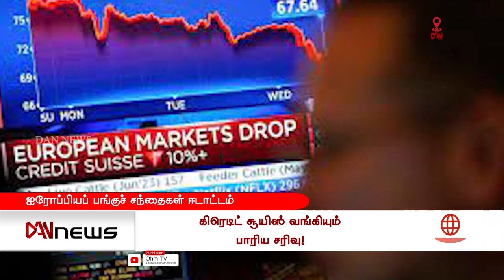உலகச் செய்திகள் | 16.03.2023